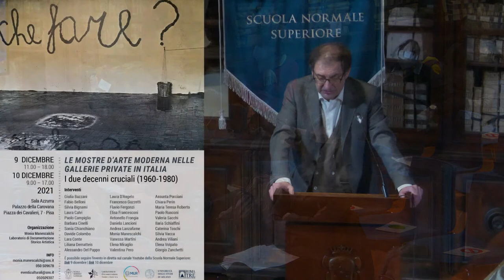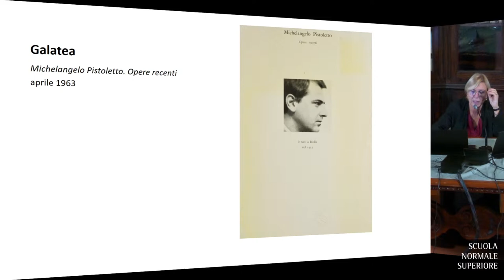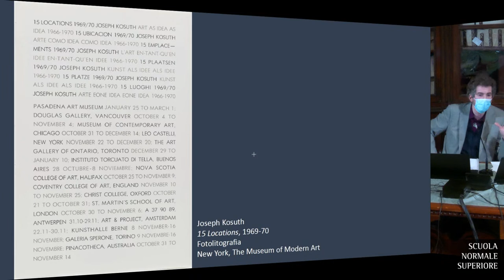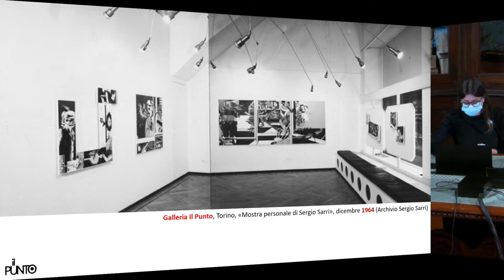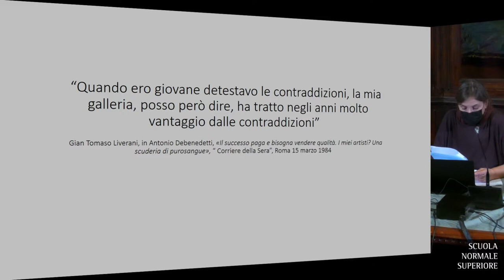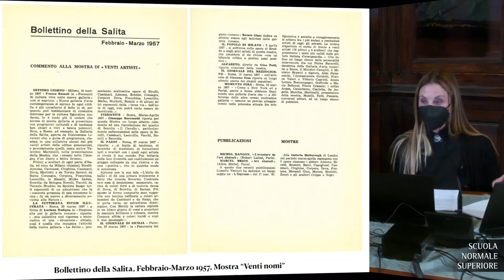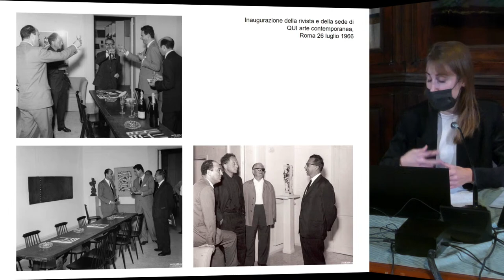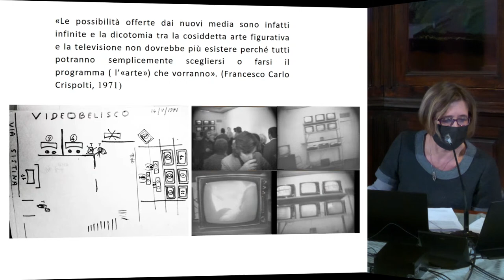Le mostre d'arte moderna nelle gallerie private in Italia (1960 - 1980) - 9 dicembre 2021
Le mostre d'arte moderna nelle gallerie private in Italia. I due decenni cruciali (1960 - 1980).
Prima giornata

Programma della mattina:
Chair: GIORGIO ZANCHETTI, Milano, Università degli Studi
FLAVIO FERGONZI, Pisa, Scuola Normale Superiore
Presentazione del progetto “Le mostre d’arte moderna nelle gallerie private in Italia: i due decenni cruciali (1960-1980)”.
MONIA MANESCALCHI, Pisa, Scuola Normale Superiore
Il Laboratorio di Documentazione Storico Artistica della Scuola Normale Superiore.
ELENA MIRAGLIO, Pisa, Scuola Normale Superiore
Il progetto informatico MAConDA.
MARIA TERESA ROBERTO, Torino, Accademia Albertina di Belle Arti
Gallerie a Torino: spazi di ricerca tra mostre ed edizioni.
CHIARA PERIN, Pisa, Scuola Normale Superiore
«Un antiquario della pittura moderna». Mario Tazzoli e la Galleria Galatea, 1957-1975.
FRANCESCO GUZZETTI, Firenze, Università degli Studi
“Some places to which we can come”: la Galleria Sperone e l’arte concettuale.
LARA CONTE, Roma, Università degli Studi Roma Tre
La Galleria di Christian Stein.
VANESSA MARTINI, Pisa, Storica dell’arte
Su e intorno a Il Punto, eclettica galleria torinese.

Programma del pomeriggio:
Chair: FLAVIO FERGONZI
BARBARA CINELLI, Roma, Università degli Studi Roma Tre
Le gallerie d’arte contemporanea a Roma: dalla crisi dell’Informale all’archeologia dell’avanguardia.
DANIELA LANCIONI, Roma, Palazzo delle Esposizioni
La Galleria La Salita.
ANDREA LANZAFAME, Pisa, Scuola Normale Superiore
Non solo Arte povera: L’Attico di Bruno e Fabio Sargentini.
ELISA FRANCESCONI, Roma, Università degli Studi Roma Tre
L’attività editoriale di Plinio De Martiis: mostre, testi e immagini dall’Archivio della Galleria La Tartaruga.
LAURA D’ANGELO, Roma, Università degli Studi Roma Tre
La Gallerie Medusa: una proposta di riscoperta.
SONIA CHIANCHIANO, Venezia, Ca’ Foscari-IUAV
La sede di “QUI arte contemporanea”: da Centro d’Arte a Galleria Editalia.
ILARIA SCHIAFFINI, Roma, Sapienza Università di Roma
La Galleria L’Obelisco.